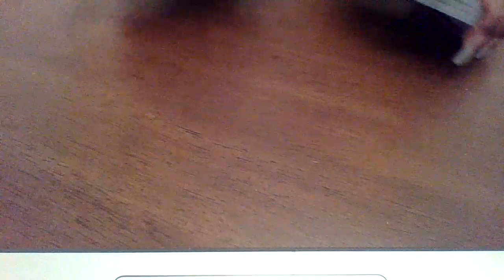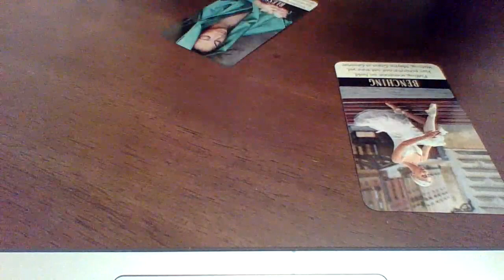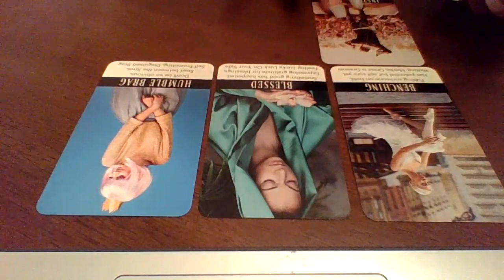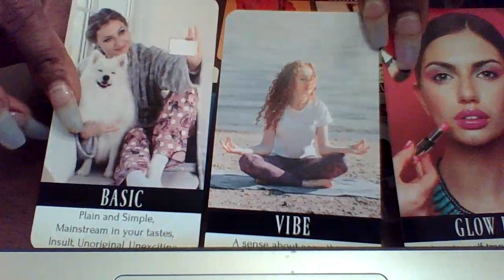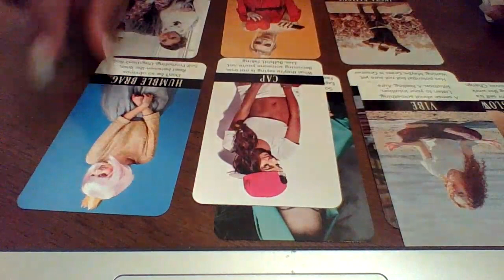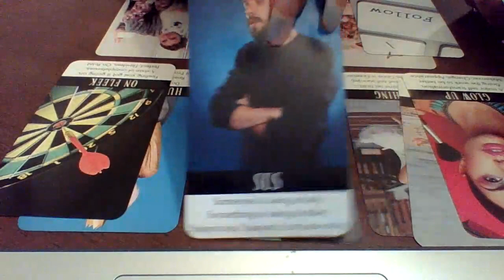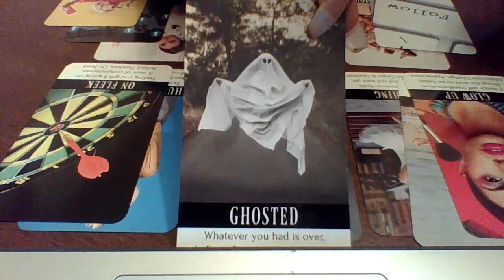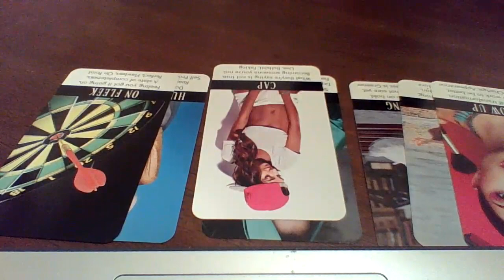🤨Someone is planning to expose the truth publicly..